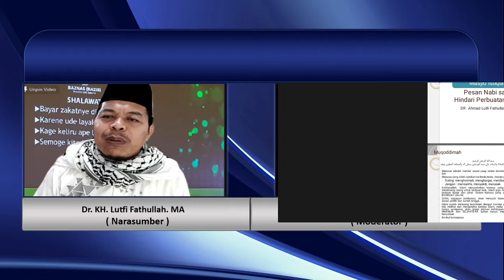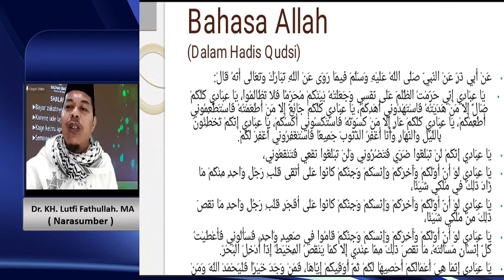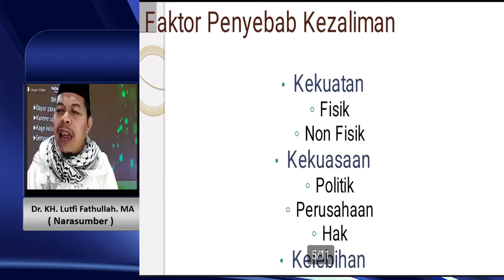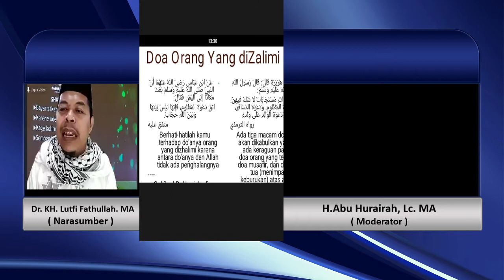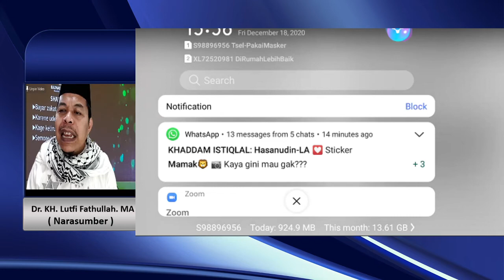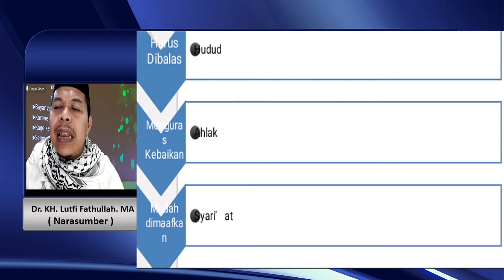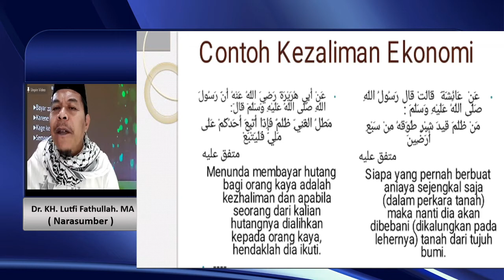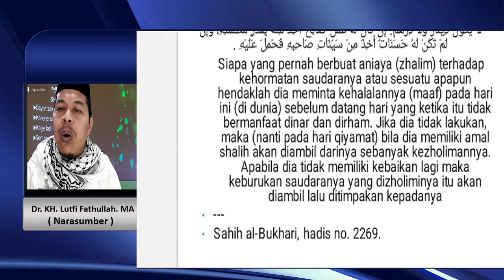Kajian Tematik Hadits Rasulullah SAW l Dr. KH. Lutfi Fathullah MA l 18122020